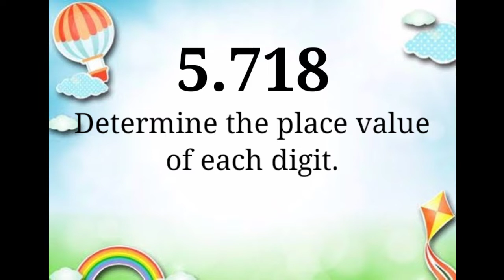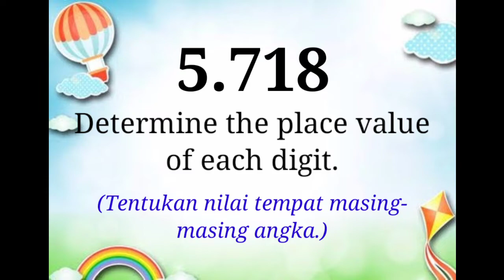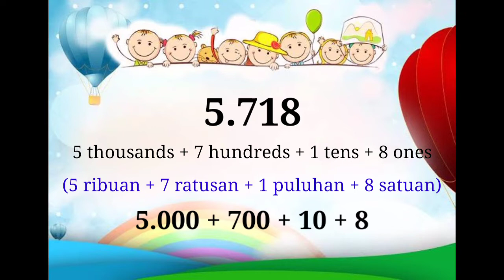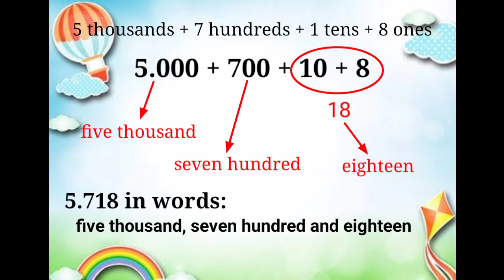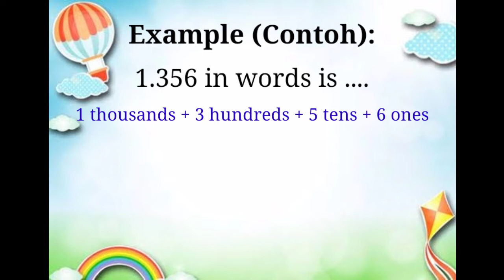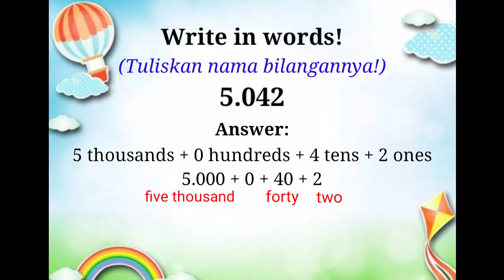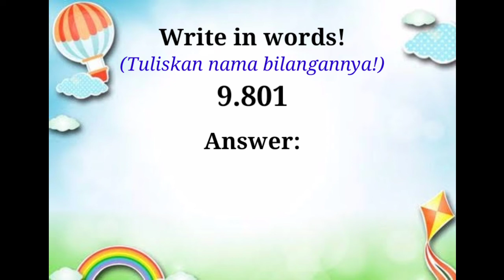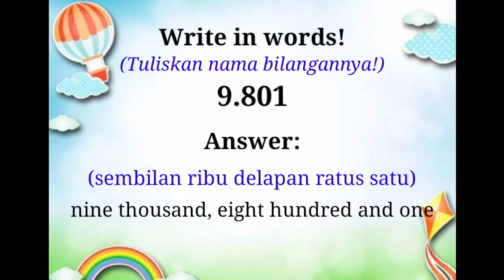Convert Numbers Into Words | Mengubah Bilangan Menjadi Nama Bilangan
Primary 3 SD Global Madani